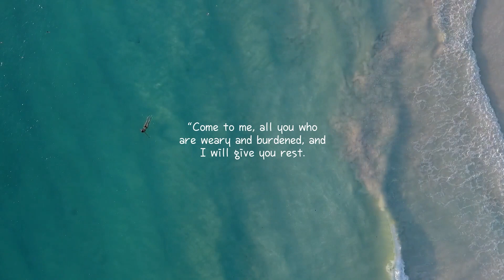Vietnam Barber Shop 2022 Namfon Asian Guy Part 1 - Hwangje (Bangkok, Thailand)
Video 231A - NEW video of Hwangje Bangkok Barber Shop's Namfon, who gives Asian Guy a soothing Vietnamese barbershop massage service. This is part 1 of 8 part video.

Asoke Branch Address: 8, 24 Ratchadaphisek Rd, Khwaeng Khlong Toei, Khlong Toei, Bangkok 10110

Be sure to check out this barber shop, if you travel to Thailand. Thailand travel is now easy with no quarantine or testing.

Hwangjae Barber Shop in Bangkok, Thailand

Cost: 700 THB (~$21.40) for 90 min. of Royal Treatment (Shaving, facial, nail clipping, ear cleaning, massage, and shampoo.)

YANI ILLIEV, michael L. Hunt, Kahari Art Media Inc (Family)
ابو متعب Qa, 21087ps, Martinez Wolf, yaz sabu,しょう, takupon7291, Jennifer Lee Plattner, 谷口正浩, kennylee888 lee, Hafsteinn H. Gunnarsson, Diaa Galal, Lars Larsen, Patrick Schönborn (Friend)

ANGEL: KEVIN LIANG
Supporters -  Jessie Anderson, Katarina Janechova, Michael, Daniel, Roger Mezhibovsky, yoyolove YR, Simibisai Kahari